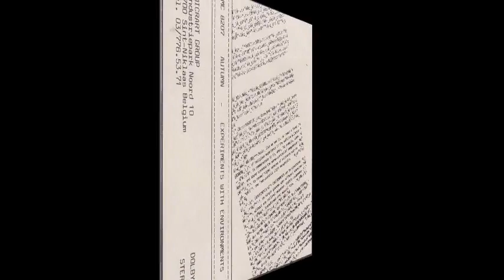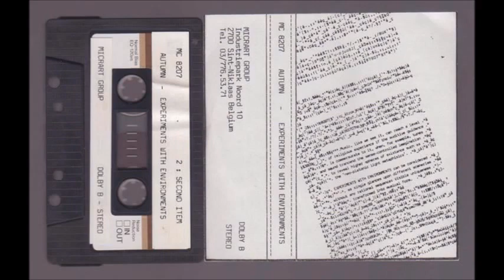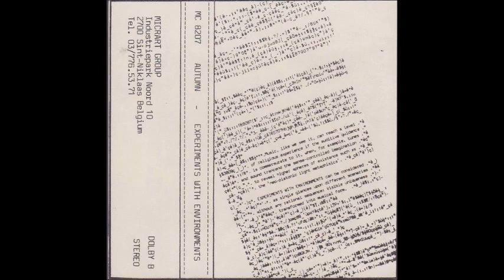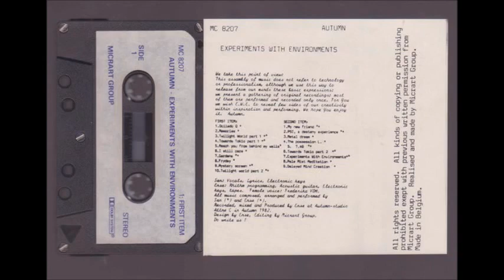Autumn ‎– Experiments With Environments (Full Album 1982)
Genre:
Electronic
Style:
Synth-pop, Minimal Synth, Ambient, Experimental, Progressive Electronic

00:00 Ocilado Q
05:10 Memories
07:05 Twilight World Part 1
09:45 Towards Tokio Part 1
12:55 Reach You From Behind My Walls
16:00 I Still Care
18:15 Gardens
19:55 Friday
21:40 Mystery Screen
25:10 Twilight World Part 2
29:15 My New Friend
29:50 PSI, A Destiny Experience
33:30 Metal Dream
36:15 The Possession L.
39:40 7.49
45:15 Towards Tokio Part 2
48:00 Experiments With Environments
50:05 Pale Mist Meditation
57:10 Delayed Mind Creation